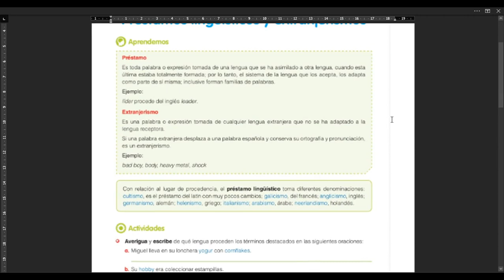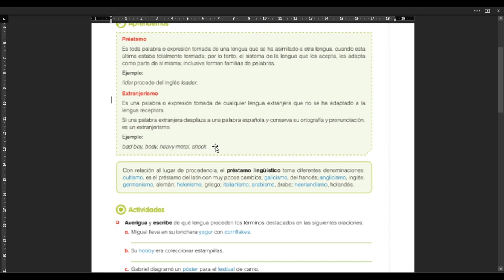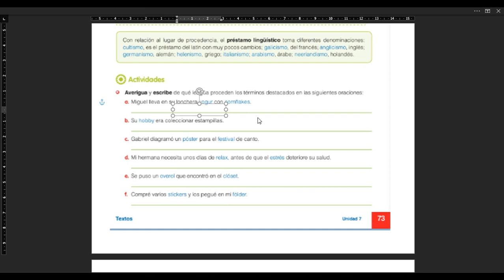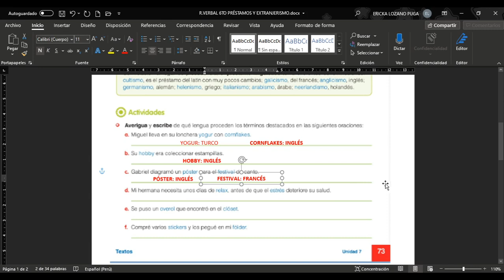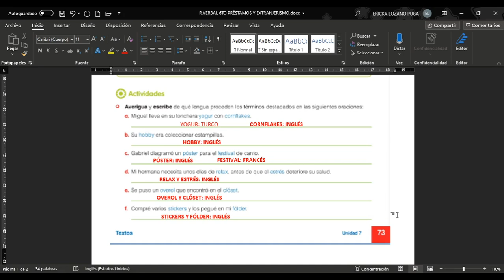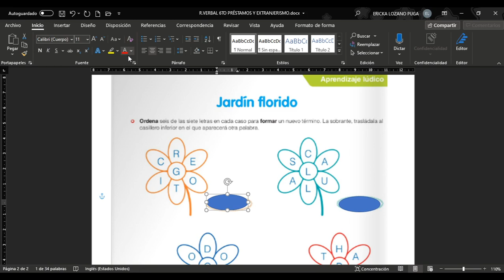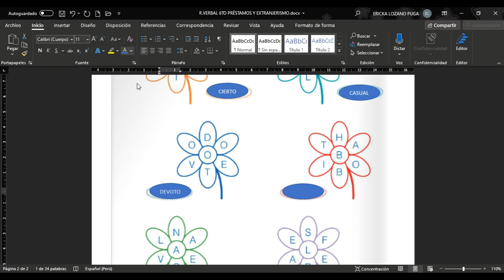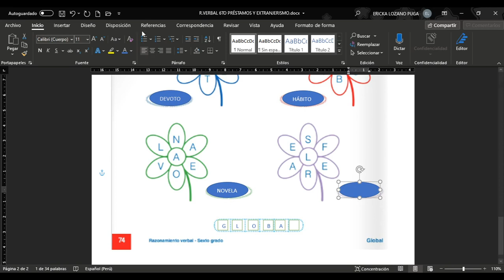R VERBAL 6TO GRADO PRÉSTAMOS Y EXTRANGERISMOS VIDEO 2